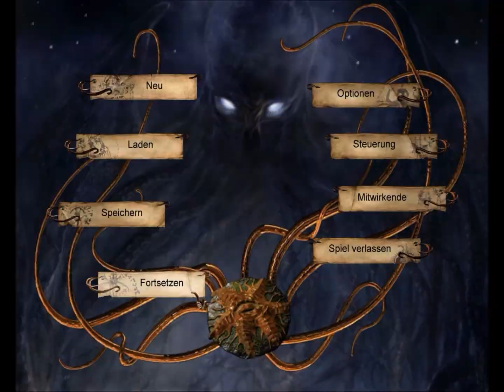Let' Play Sherlock Holmes: Die Spur der Erwachten Part 7 # Nächte Station: Schweiz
Mein allererstes Let's Play also bitte konstruktive Kritik in den Kommentaren lassen und auf jede erdenkliche Weiße unterstützen.

Wem das Spiel gefällt bitte den Entwickler unterstützen und es selber kaufen.

Meine Version ist die Remastered Edition von 2008 aus der Ultimate Collectors Box und unterscheidet sich an einigen Stellen von dem Original von 2006 die Rätzel sind aber die gleichen.